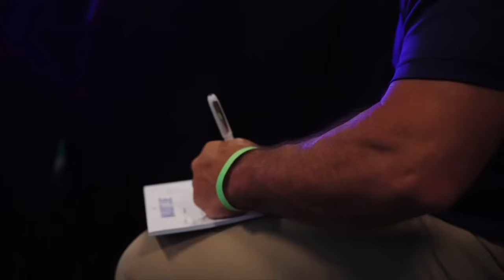LIFE CHANGING EVENT - MAXOUT LIVE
FOR A LIMITED TIME, get the replay of this LIFE CHANGING EVENT

MAXOUT LIVE exceeded all expectations!

THE POWER OF ONE MORE book launch event been getting RAVE REVIEWS, and rightfully so.

Did you catch it?

Have you seen a replay yet?

Every speaker.  Every message.  The day was jam packed with STRATEGIES, WISDOM, AND ADVICE from my close friends and PEAK PERFORMANCE LEGENDS, including...

Andy Frisella
Mel Robbins
Eric Thomas
Marie Forleo
Maria Menounos
Rob Dyrdek
Jim Kwik
Jenna Kutcher
Dean Graziosi
Jon Gordon

If you missed it or want to see it again,

Also, if you haven’t done so already, make sure you order a copy of my new book, THE POWER OF ONE MORE.